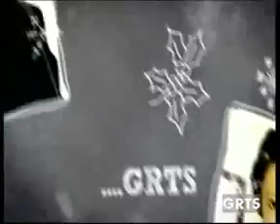GRTS 23 12 2013 2050 GMT